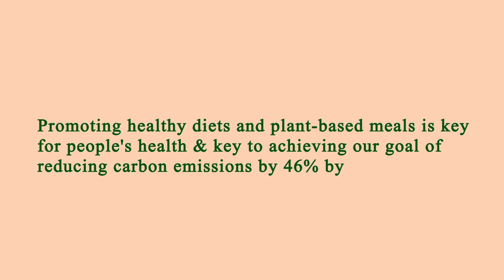Nearest Restaurants From Me - Nearest Restaurant From Me - Manhattan 10009, New York County, NY, US